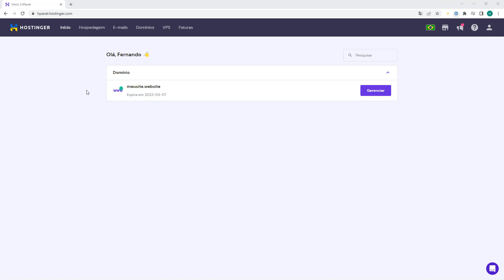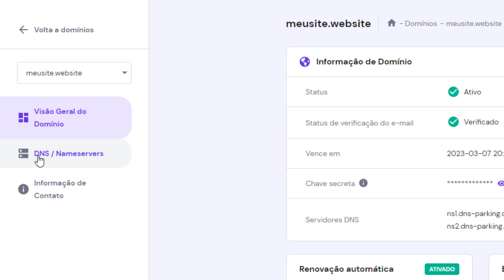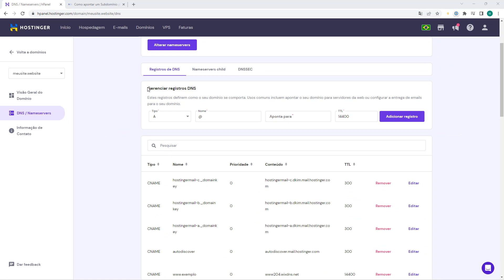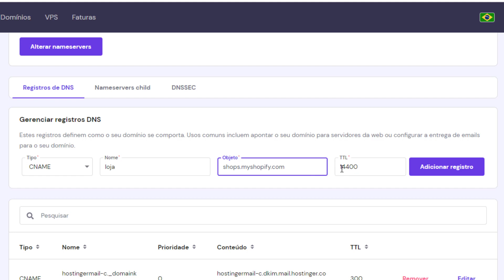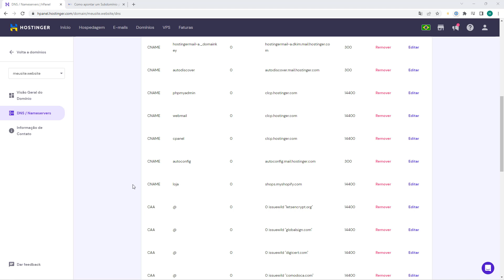Como usar o Subdomínio da Hostinger na Shopify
🔥 Cadastre-se na SHOPIFY por aqui e pague apenas $1 Dolar nas 3 primeiras mensalidades